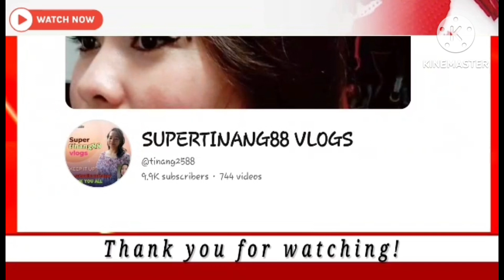DM DANCERS PRACTICE MAKES PERFECT with @Flor vlog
Practice Muna kami hope you enjoy watching thanks sa support guys